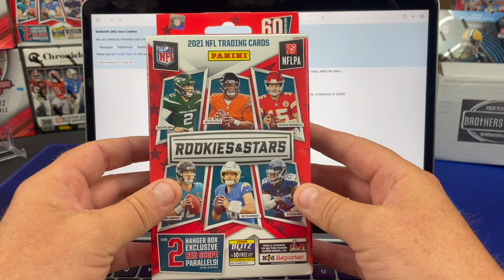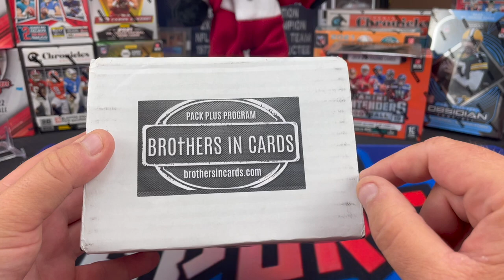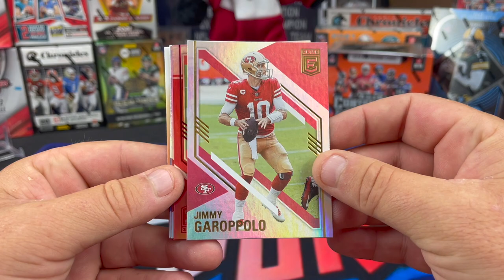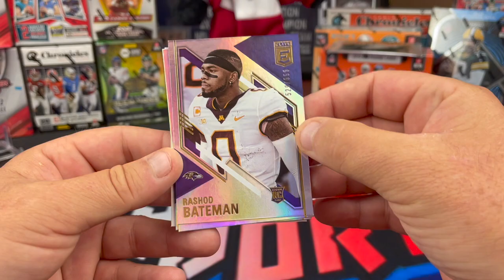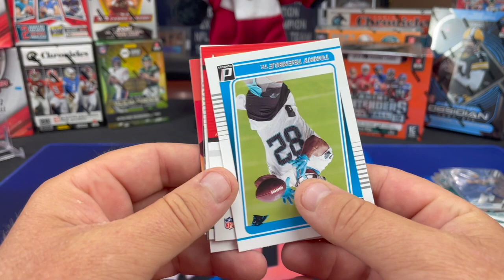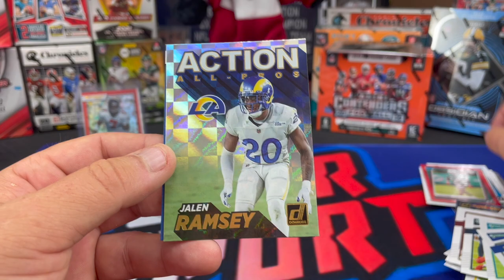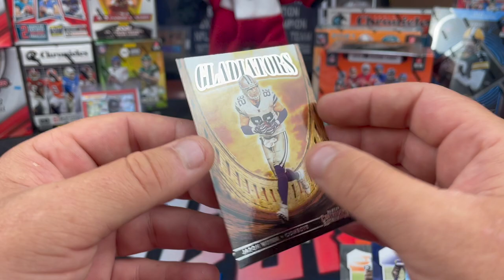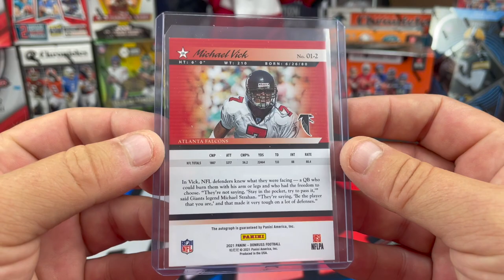Brothers In Cards Gold Football Subscription Box Opening - June 2022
Ripping the June, 2022 edition of the Brothers In Cards Gold Football Subscription Box. The Gold box contains 9 (Hobby/H2) packs for $255 shipped. This month the gold feature product was a pack of 2021 Prizm No Huddle Football and the core feature was a pack of 2021 Contenders Football. We hit a nice auto that we have never pulled before so that was pretty cool.  The value was not very good this month for our box... sometimes you win with the randomizer they use and sometimes you lose.  Def felt like a loss this month with the value of the packs and quite honestly we are kinda tired of the packs of Elite Football that tend to plague the BIC boxes.

You can Sign up to receive 1 time or monthly Team Packs from my PC:
***Must purchase team packs on our website***.  You can submit a restock request on the website if your team is not available and ill check if i can fill it.

LOUPE The App:  Loupe is a 24/7 Breaker site (Like WhatsApp) where you can jump into live breaks make make purchases any time you want.
Use the link below to download Loupe The App and recieve $20 free credit to use on breaks or purchases within the App.

5000 Count Card Storage Box

3200 Count Storage Box

4x8 Manilla Bubble Mailer

1 inch Blue Masking Tape

12" x 175' Bubble Wrap Roll (12 inch perforated, i use scissors to cut into 6x12 pieces for cards) Lasts a really long time!

SLVRsport
91921

Good luck to all our fellow pack rippers / Sports card Collectors / Sports Card Investors and hobbyists out there!!!  Hopefully our spent $$$ can give you some insight on all the different products out there.